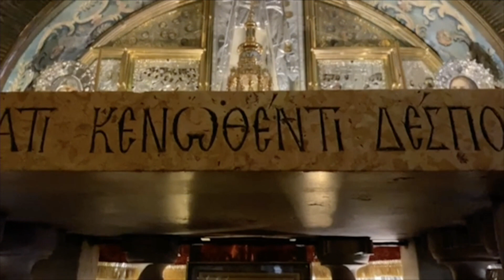Settima Puntata del 28/10/21 PELLEGRINAGGIO TERRA SANTA Guarigione dei Cuori Conduce:Sabina Braschi